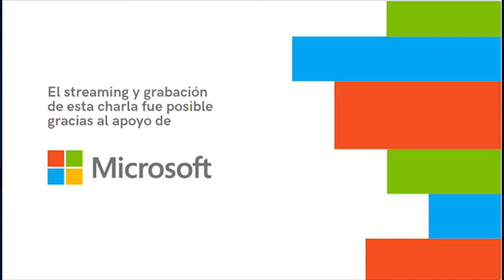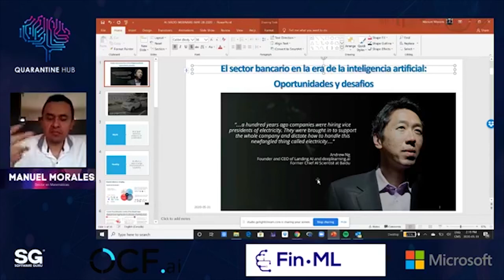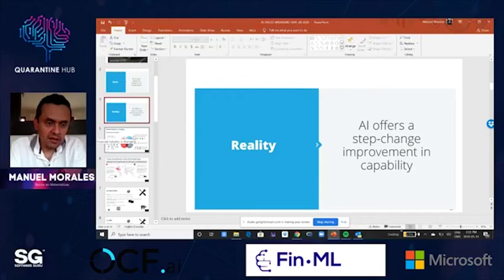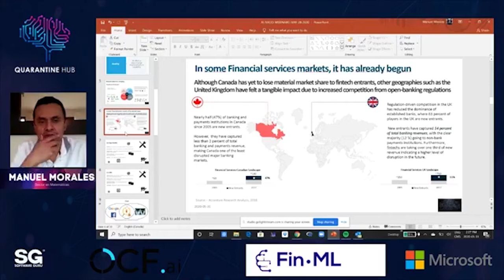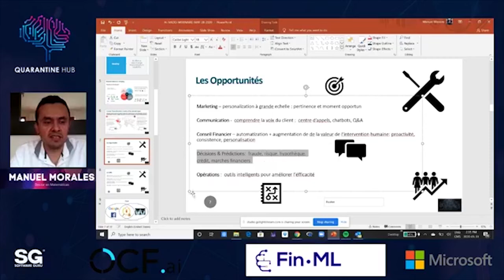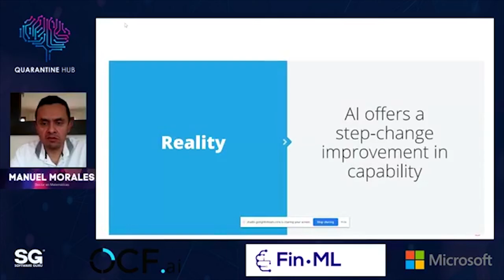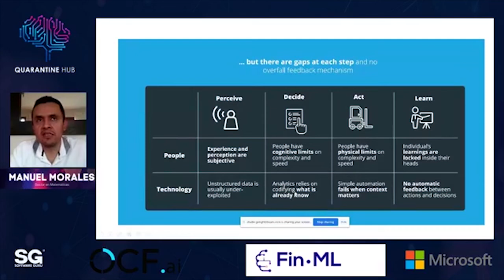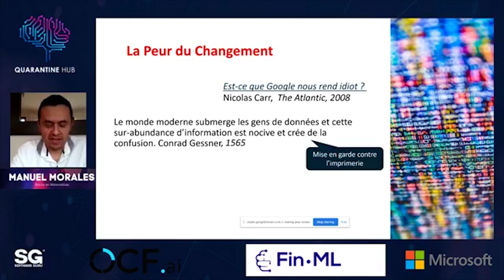ProgrammathonWeekend MX 20 - Sector Bancario en la Era de la IA Oportunidades y Desafíos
El negocio bancario tradicional vive un periodo apasionante de disrupción. ‘Big data’, ‘blockchain’, irrupción de nuevos competidores de todo tamaño y condición… Con tanta novedad, se corre el riesgo de obviar cómo la inteligencia artificial ya está empezando a cambiar las ‘tripas’ del negocio financiero.